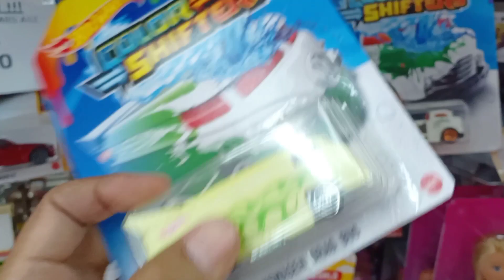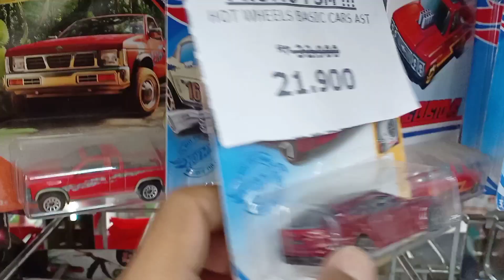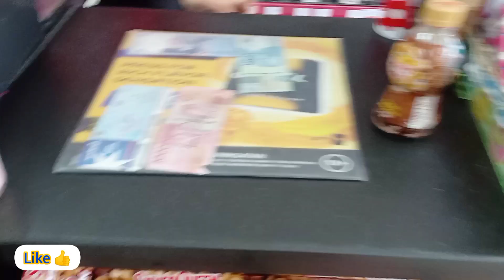HUNTING HOT WHEELS DI DESA, BANYAK HOT ITEM NYA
Di video ini saya hunting ke Desa Sukarahayu, Kecamatan Tambelang Kab. Bekasi guys, mampir alfa sebelum kerja, wuih... alhamdulillah guys dapet banyak hot item, bahkan Datsun aja ada disini guys... wkwkwk...
ok guys lets enjoy the video 😉

Diecast R Unique ❤️

*oh iya, doakan saya cepat sembuh ya guys .. 😊🙏